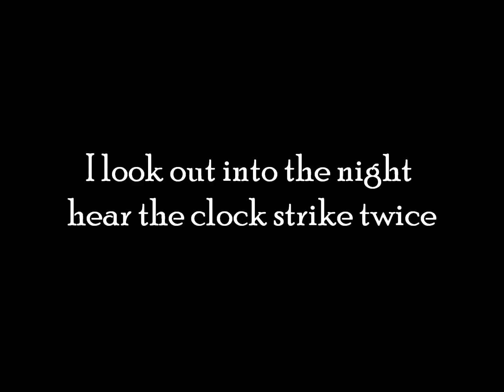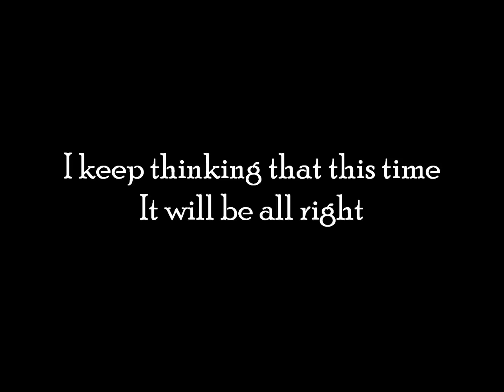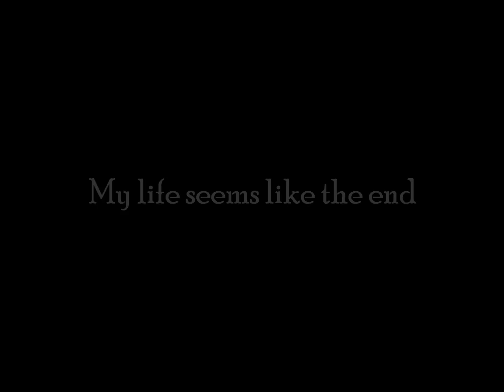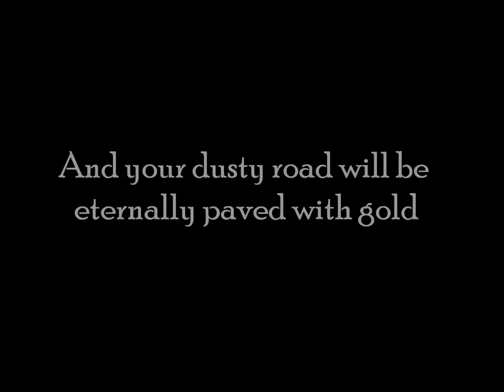AprilMayRain - Dusty Road - Lyrics